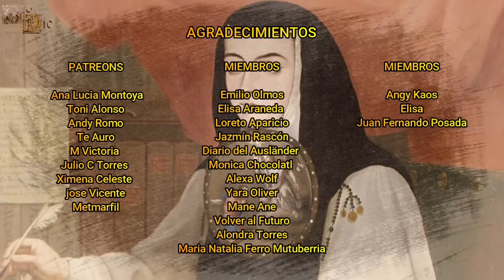Sor Juana Inés de la Cruz, "La Décima Musa" o "El Fénix de México", La Primera Feminista de América.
Sor Juana Inés fue una religiosa y escritora novohispana que dedicó su vida a la búsqueda de conocimiento además de dedicarse a la literatura, escribiendo poesía, obras teatrales y manuscritos religiosos, formando así parte del siglo de oro español además de ser una figura ligada al feminismo.